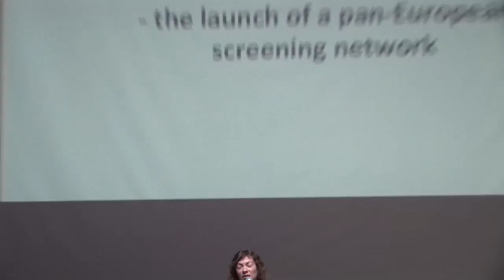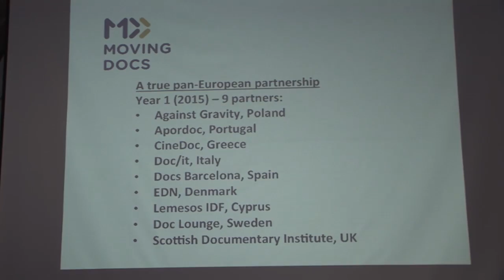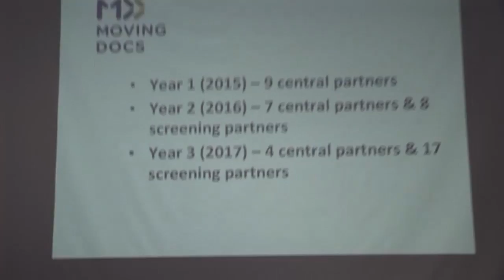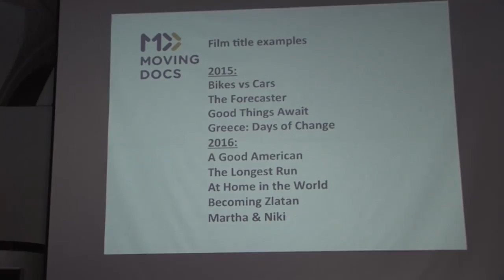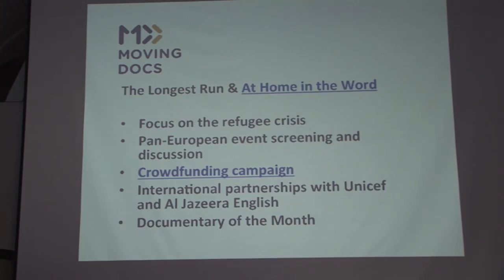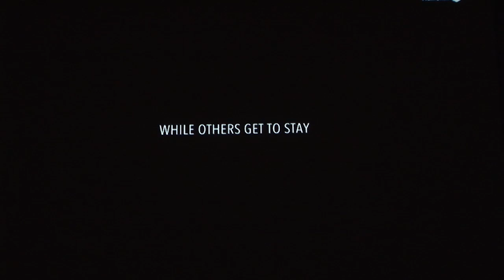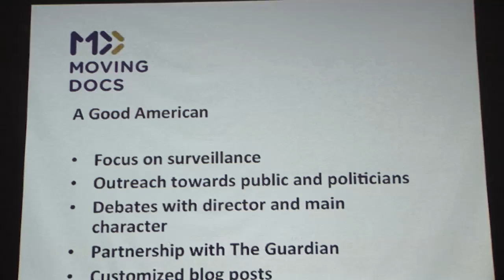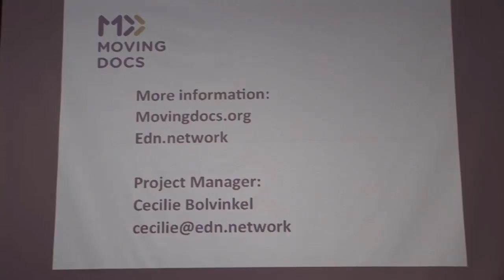4 Сесил Болвинкель Moving Docs – создание общеевропейской кинопрокатной сети RUS